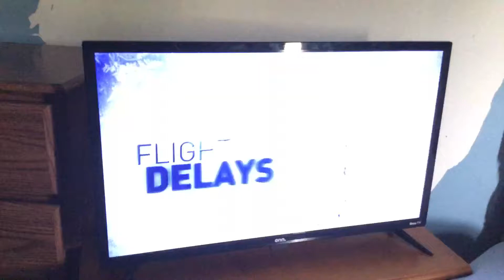The Weather Channel Winter Weather Authority Promo (Jan 2011)